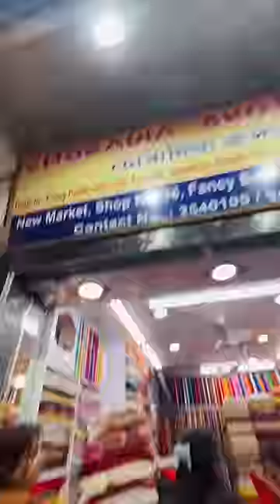Shopping Fancy Bazar Again || Annanyya Kashyap